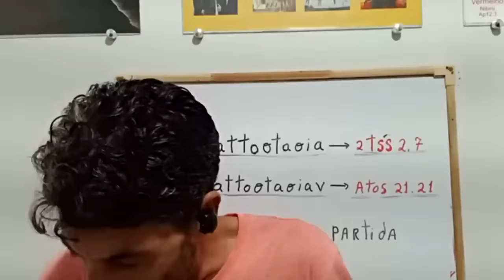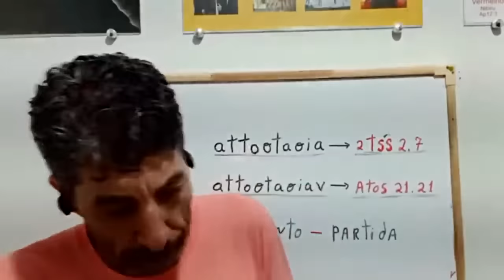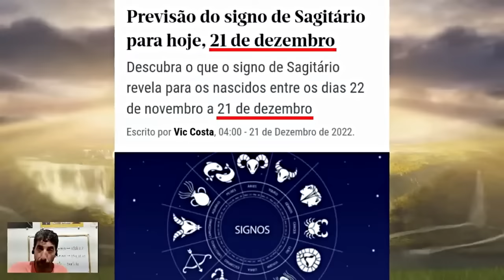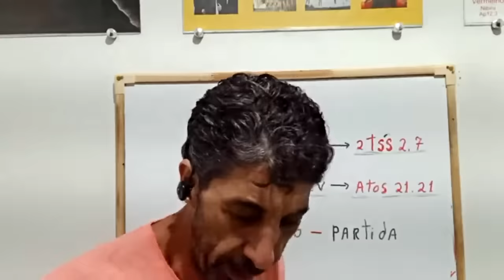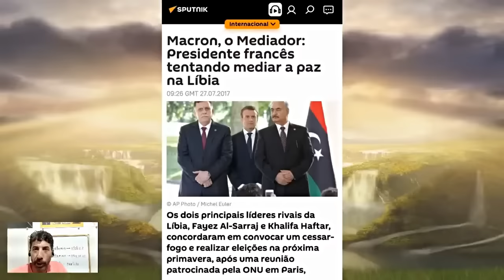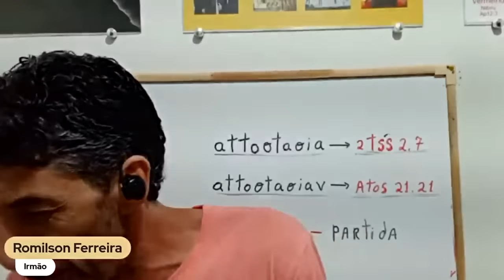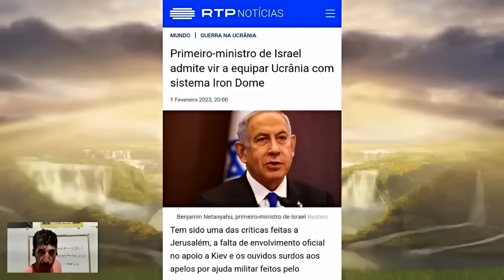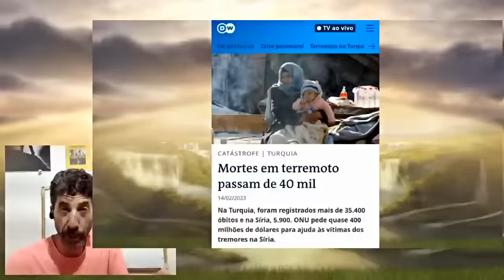A BESTA E O PRINCÍPIO DAS DORES ESTÃO AQUI | COM ROMILSON FERREIRA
Trecho da live com irmão Romilson Ferreira no qual ele comenta sobre a chegada do filho da perdição e do princípio das dores em nosso tempo.

Este canal não monetiza vídeos. Comerciais podem aparecer em alguns vídeos devido ao uso de conteúdos com direitos autorais ou à nova política de anúncios do YouTube.